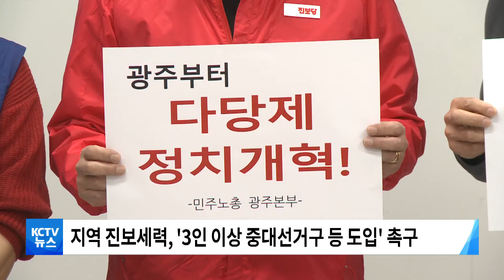220330 진보세력 '다당제 정치개혁' 촉구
■ 지역 진보세력 다당제 정치개혁 촉구

6.1 지방선거를 앞두고
지역 진보세력들이
다당제 정치개혁 추진을 촉구하는
한 목소리를 내고 나섰습니다.

민주노총 광주본부와 노동당, 녹색당, 정의당,
진보당 광주시당은
광주는 1당 독식으로 가장 후진적 정치서비스를
받고 있는 곳이라며

민심이 제대로 반영될 수 있도록
최소 3인 이상 중대선거구제 개혁과
선거구 쪼개기 금지,
시장과 구청장 결선투표제 등의 도입을 촉구했습니다.

씽크 /

한편 이들은
중대선거구제 확대를 주장하고 있는
더불어민주당에게는
진정성 있는 실천을 요구하면서,

국민의힘은
'명확한 반대입장으로
국회정개특위 논의조차 거부하고 있다'며
정치 개혁에 역행하고 있다고 비난했습니다.